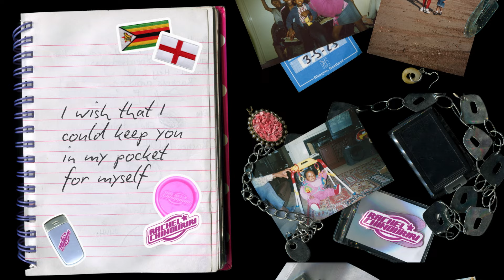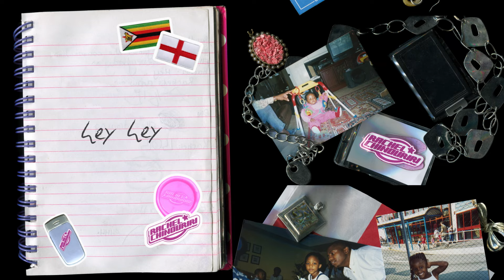Rachel Chinouriri - Pocket (Official Audio)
My debut album 'What A Devastating Turn of Events' is out now!

Pocket Lyrics

I need no one else
I need all the world to know I have you to myself
I’d like you for myself
You don’t know that you’re the perfect secret I can’t tell

You had thought of leaving
I’m sorry that the sunshine I provided isn’t letting you grow
Love could be so easy
But it’s harder than I thought I forgot to leave the pot by the window

I know you’ve gone through hell
I’ve pulled you through somehow
But you don’t know that I can’t do a thing without your help
I wish that I could keep you in my pocket for myself